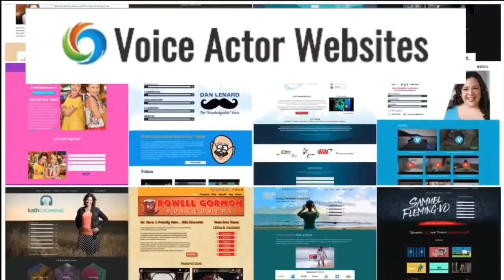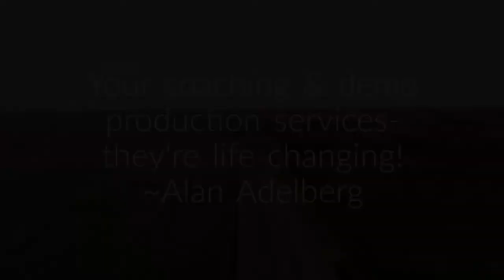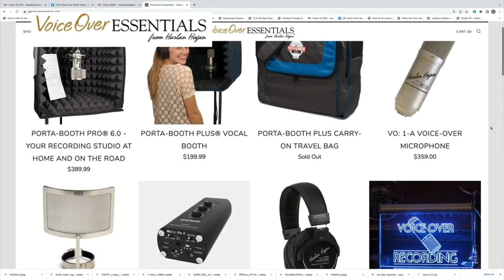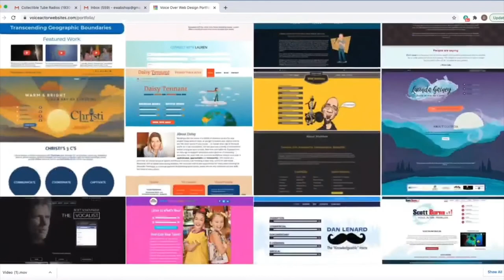VOBS - Voice Over Body Shop - Ep 234 With Special Guest George Washington III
George Washington III, one of the most versatile voices in the VO biz joins us to talk about His VO business, Diversity in VO marketing anything else we can think of. GWIII is a super guy to listen to!

George has a voice that stops listeners in their tracks and makes them pay attention.George is a full-time political voice actor with 17 years experience in the business of helping clients communicate their stories. George's voiceover work extends to radio and television commercials, e-learning, corporate narration, and telephony, providing solutions for clients all over the US and around the world.

catch the replay all week on  Facebook  our homepage VOBS.tv and our podcast for those of you who love to listen on the go!

Voiceoveressentials.com,
VOHeroes.com
Sourceelements.com,
VoiceOverXtra.com,
VOICEACTORWEBSITES.com
And World-Voices.org

Vo2Gogo
Vo2Gogo.com

VOICEACTORWEBSITES.com